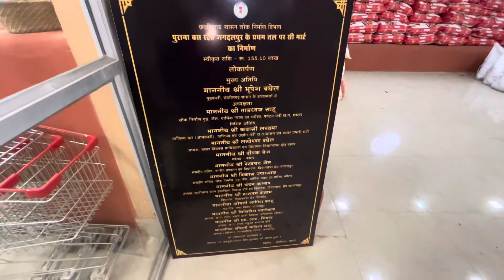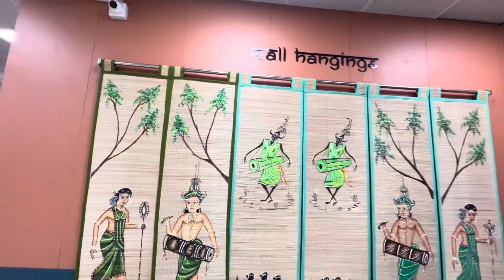डी मार्ट बस्तर ॥ शॉपिंग मॉल 🛍️🛒🎁 ॥ Bastar Chhattisgarh ॥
D Mart Bastar
D Mart Jagdalpur
D Mart Raipur
D Mart Durg
D Mart Bilaspur